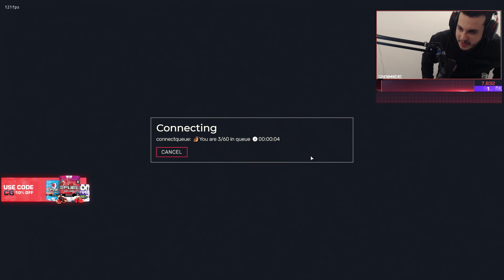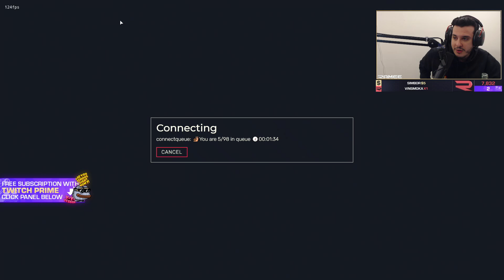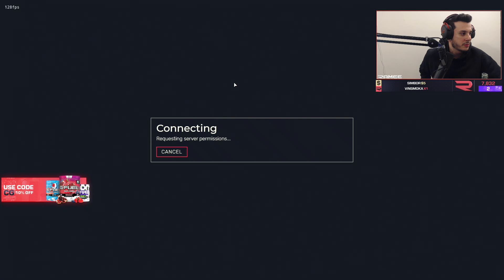Is the Gallery a scam!?!?!?!?